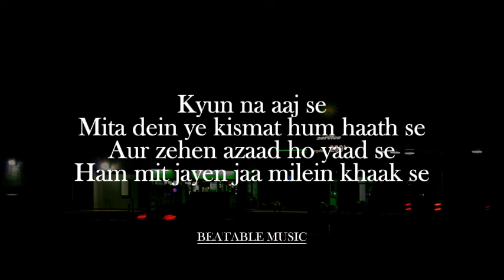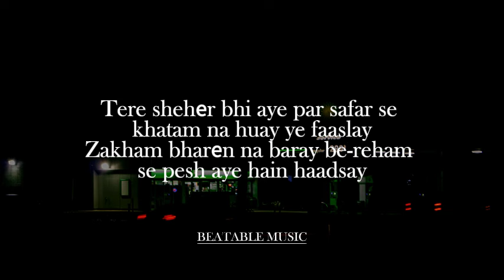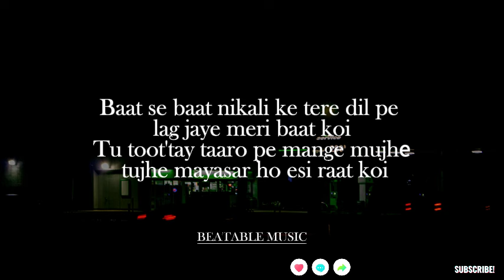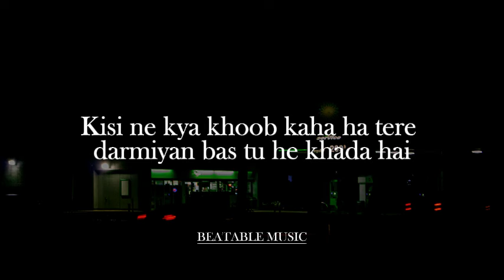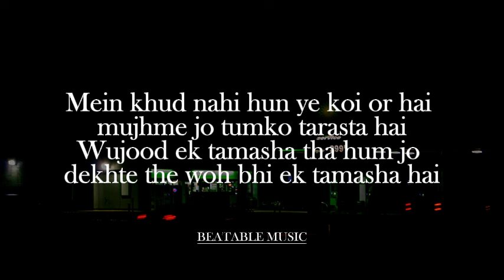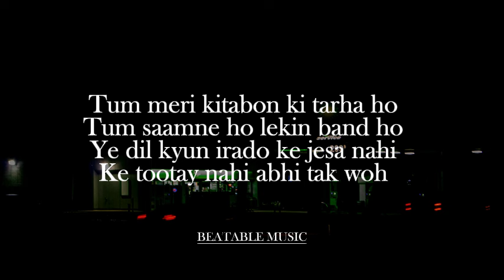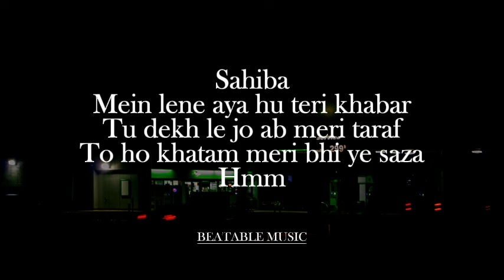Talha Anjum - Downers At Dusk (Lyrics) Prod. by Umair BEATABLE MUSIC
Talha Anjum, Downers At Dusk, Talha Anjum Downers At Dusk, Downers At Dusk Talha Anjum, Lyrics, Lyrics Downers At Dusk, Talha Anjum Downers At Dusk Lyrics, Downers At Dusk Talha Anjum Lyrics, Talha Anjum Lyrics, Downers At Dusk Lyrics Talha Anjum, Lyrics Talha Anjum Downers At Dusk, Lyrics Downers At Dusk Talha Anjum, Prod. by Umair, Ghadi naraaz Wo khadi naraaz ke Music pe kyun itna time lagaya hai? Khuwaab to khuwaab hain Unka poora hona koi zaroori to nahi hai,

The original Copyright(s) is (are) Solely owned by the Companies/Original-

© If any producer or label has an issue with any of the uploads please get in contact copyright@ and it will be deleted immediately (this includes artists of the images used). Thank you!